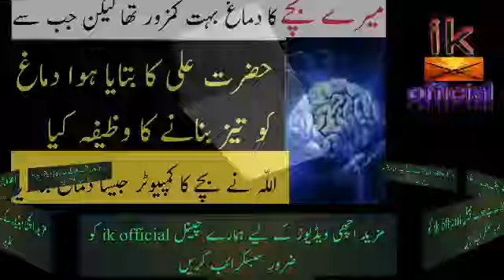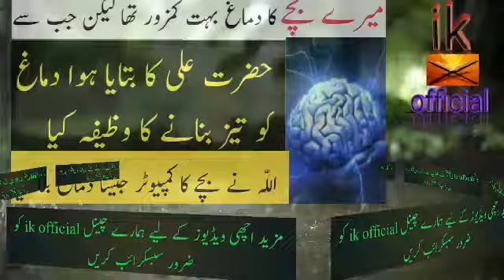Dimagh ko Tez krny Ka new Wazifa 2018/دماغ کی تیزی کا وظیفہ/dimaghi kamzori ka ilaj/ik official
Demag ko Tez krn Ka new Wazifa 2018/دماغ کی تیزی کا وظیفہ/dimaghi kamzori ka ilaj/ik official/dimagh

وظیفہ | dimaghi kamzori ka ilaj

Assalam o Alaikum Brothers and Sisters , Dimaghi kamzori ka ka ilaj . کمزور حافظہ تیز کرنے کا وظیفہ
 agar aap yeh wazifa karin to inshallah aap ko bhaolny ki adat hamisha ky lye khatam ho jaye gi aap zaror es wazifa ko azmain.

ni/alamat/dood ke fayde/milk benefits in urdu/hindi/green tea ke fayde/green tea benefits in urdu/hindi/green tea/cherry ke fayde/cherry benefits/cherry/papita ke fayde/papaya/cancer treatment in urdu/hindi/cancer/aloo ke fayde/alu ke fayde/potato benefits/lauki ke fayde/lauki/saunf ke fayde/fennel seeds benefits/honey benefits/honey/diabetes treatment in urdu/hindi/diabetes/sleep benefits/stress treatment/chest burning/ blood sugar/gur ke fayde/gur/chane ke fayde/chane/nazar bad ka rohani ilaj/aaro ke fayde/aaro benefits/peach benefits/angoor ke fayde/angoor/grape benefits/lehsan ke fayde/lehsan/garlic benefits/malish ke fayde/tonsil/rang gora/dahi ke fayde/dahi/jo ke pani ke fayde/barley water benefits/falsay ke fayde/falsay/oontni ke doodh ke fayde/saib ke fayde/apple benefits/apple/qabz ka ilaj/qabz/depression ka ilaj/bakari ke doodh ke fayde/goat milk benefits/jigar ka ilaj/hepatitis ka ilaj/hepatitis treatment/kharbooza ke fayde/kharbooza/muskmelon benefits/ik official

Hazrat Ali R.A Ka Bataya Demagh Tez Karne Ka Wazifa,Wazifa for Brain Fast,Zehan Tez Hone Ki Dua,zehan tez hone ki dua,dimag tez karne ka tarika in urdu,zehan ko tez karne ki dua,hafiza ki dua in quran,hafza tez karne ki tips,dimag ko tez karne ki dua in hindi,dimag ki kamzori ki dua,dimag tez karne k totkay
♥Hazrat Ali R.A Ka Bataya Demagh Tez Karne Ka Wazifa
♥ Wazifa for Brain Fast
♥  Zehan Tez Hone Ki Dua
♥ dimag tez karne ka tarika in urdu,
♥ zehan ko tez karne ki dua,
♥ hafiza ki dua in quran,
♥ dimag ko tez karne ki dua in hindi,
dimag tez karne k totkay,
►Our Mission:

At ik official- Our Vision is to spread the teaching of Islam to all over the World .